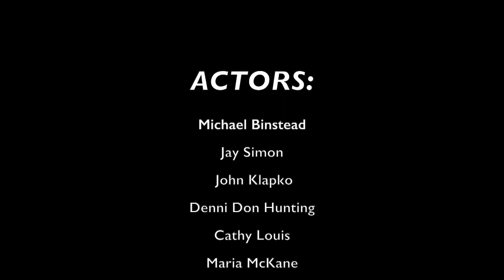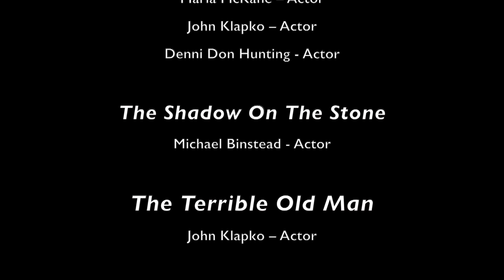Phantasms of a Fevered Imagination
Combine Reader’s Theatre of macabre short stories and poems with original music performed from within a prepared grand piano and you have a unique and spooky theatrical experience.   Prepared Piano utilizes found objects such as screws, toothpicks, brushes and percussion mallets on the piano strings to enhance normal piano playing.  Flute and bass flute add additional atmospheric music, that creates a mood and scene for each reading.

Director Terri Heffron & Composer Cynthia Van Maanen

"I Felt a Funeral" (Emily Dickinson) read by Denni Don Hunting
"The Furnished Room" (O'Henry) read by Cathy Louis with voices by John Klapko, Denni Don Hunting and Maria McKane
"The Shadow on the Stone" (Thomas Hardy) read by Michael Binstead
"Wraith" (Edna St. Vincent Millay) read by Denni Don Hunting
The Terrible Old Man (H.P. Lovecraft) read by John Klapko
"A Chilly Night" (Christina Rossetti) read by Denni Don Hunting
"The Masque of the Red Death" (Edgar Allen Poe) read by Jay Simon and Michael Binstead with full cast contributing

Additional Creative Staff
Tony Bero on piano and prepared piano
Cynthia Van Maanen on flute, bass flute and prepared piano
Assistant Director and Stage Manager – Danielle Hartley
Lighting – Bill Fishburn
Sound  – Gary Bolton
Drawings – Elizabeth Stewart
Filming and Production by Music Hub Live